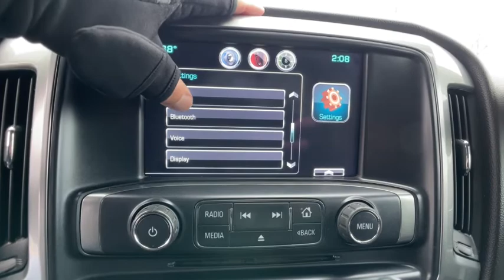2014 Chevrolet Silverado 1500 Ypsilanti, Ann Arbor, Canton, Saline, Belleville, Westland, MI 210495A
Blue Topaz Metallic Used 2014 Chevrolet Silverado 1500 available in Ypsilanti, Michigan at Gene Butman Ford. Servicing the Ann Arbor, Canton, Saline, Belleville, Westland, MI area.
2014 Chevrolet Silverado 1500 LT - Stock#: 210495A - VIN#: 3GCUKREC0EG396324

6-Speed Automatic Electronic with Overdrive, 4WD, Black Cloth. 4WD EcoTec3 5.3L V8 Flex FuelbrbrbrGene Butman Ford has been family owned and operated since 1957. Our family has been apart of Ypsilanti and the surrounding communities since that time. Our commitment to this area comes from an understanding that a business can not exists with out the loyalty and trust of the people. The Butman Family invites you to experience our dealership where our team provides Convenience Through Excellence.
All Star Edition,Preferred Equipment Group 1LT,Trailering Equipment,6 Speaker Audio System,AM/FM radio: SiriusXM,CD player,MP3 decoder,Premium audio system: Chevrolet MyLink,Radio data system,Radio: AM/FM 8 Diagonal Color Touch Screen,Radio: AM/FM Audio System w/Chevrolet MyLink,Single Slot CD/MP3 Player,SiriusXM Satellite & HD Radio,Steering Wheel Audio Controls,Air Conditioning,Dual-Zone Automatic Climate Control,Electric Rear-Window Defogger,110-Volt AC Power Outlet,Bluetooth For Phone,Power steering,Power windows,Power Windows w/Driver Express Up,Remote Keyless Entry,Remote keyless entry,Remote Vehicle Starter System,Steering wheel mounted audio controls,Heavy Duty Suspension,Leather Wrapped Steering Wheel w/Cruise Controls,Manual Tilt Wheel Steering Column,Speed-sensing steering,Traction control,4-Wheel Disc Brakes,ABS brakes,Dual front impact airbags,Dual front side impact airbags,Emergency communication system,Front anti-roll bar,Front wheel independent suspension,Low tire pressure warning,Occupant sensing airbag,Overhead airbag,Rear Chrome Bumper,Brake assist,Electronic Stability Control,Delay-off headlights,Front Halogen Fog Lamps,Fully automatic headlights,Panic alarm,Theft Deterrent System (Unauthorized Entry),Speed control,Heavy-Duty Rear Locking Differential,150 Amp Alternator,Auxiliary External Transmission Oil Cooler,Black Power Adjustable Heated Outside Mirrors,Bumpers: chrome,Chrome Grille w/Chrome Surround,EZ Lift & Lower Tailgate,Front Chrome Bumper,Heated door mirrors,Power door mirrors,Rear step bumper,Rear Wheelhouse Liners,4.2 Diagonal Color Display Driver Info Center,Cloth Seat Trim,Color-Keyed Carpeting w/Rubberized Vinyl Floor Mats,Driver & Front Passenger Illuminated Vanity Mirrors,Driver door bin,Driver vanity mirror,Front reading lights,Illuminated entry,OnStar 6 Months Directions & Connections Plan,Outside temperature display,Overhead console,Passenger vanity mirror,Rear reading lights,Rear seat center armrest,Rear Vision Camera w/Dynamic Guide Lines,Tilt steering wheel,Trip computer,10-Way Power Driver's Seat Adjuster,40/20/40 Front Split Bench Seat,Rear 60/40 Folding Bench Seat (Folds Up),Split folding rear seat,Front Center Armrest w/Storage,Passenger door bin,Front Frame-Mounted Black Recovery Hooks,Alloy wheels,Wheels: 17 x 8 Bright Machined Aluminum,Wheels: 18 x 8.5 Bright-Machined Aluminum,Deep-Tinted Glass,Variably intermittent wipers,3.42 Rear Axle Ratio